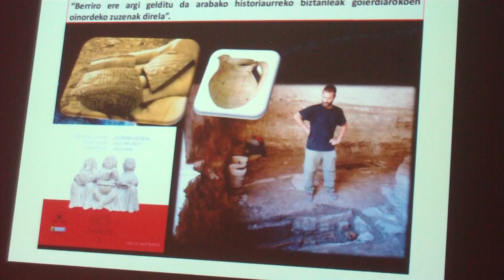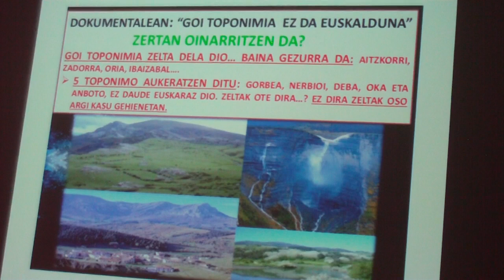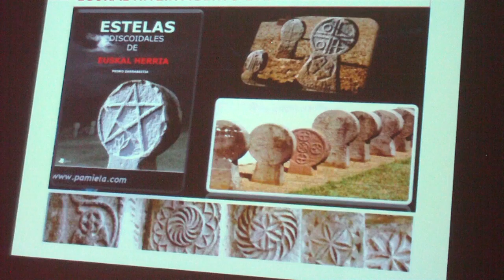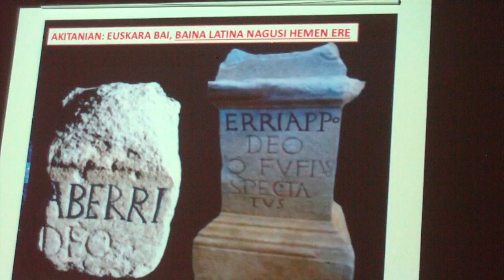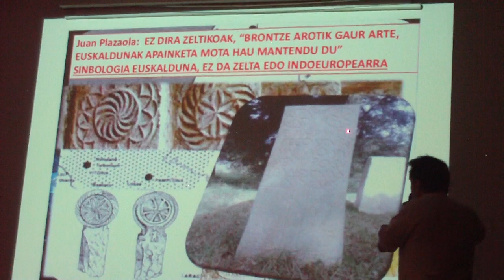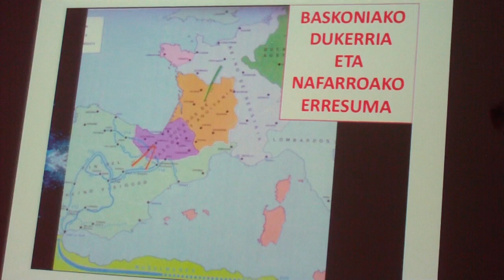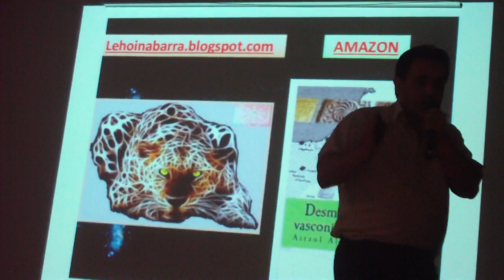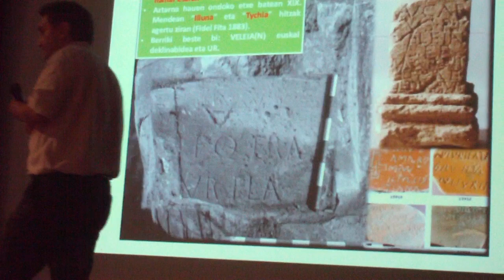Euskalduntze berantiarra hipotesi faltsua 2. Aitzol Altuna Donostia 2019-10-1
2/2 Hitzaldia: Euskalduntze berantiarra hipotesi faltsua. Aitzol Altuna. Okendo kultur etxea, Gros auzoa, Donostia.